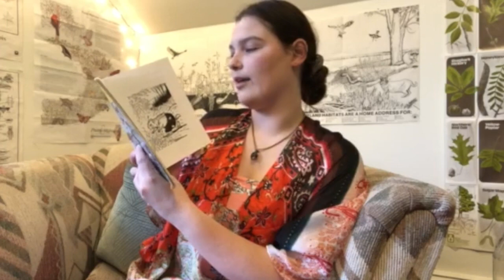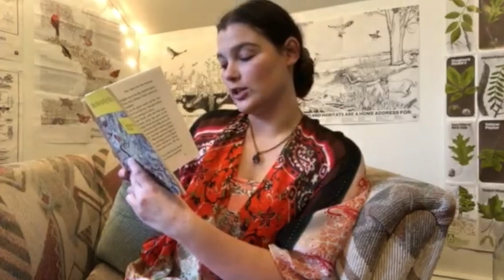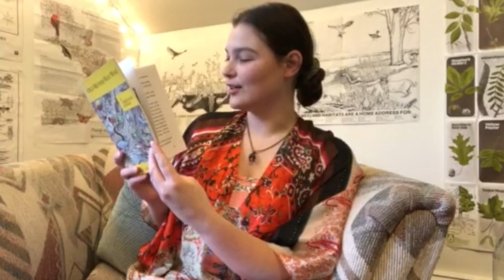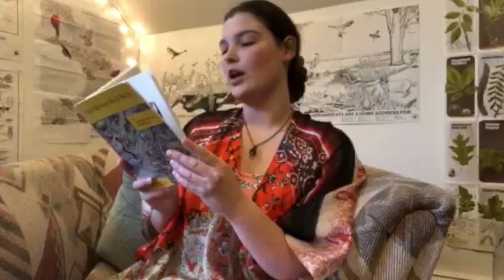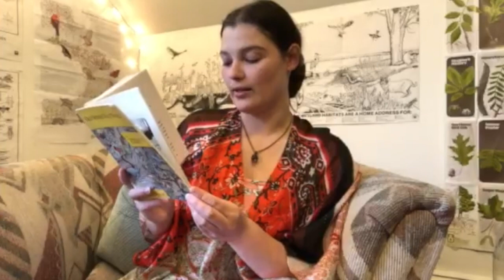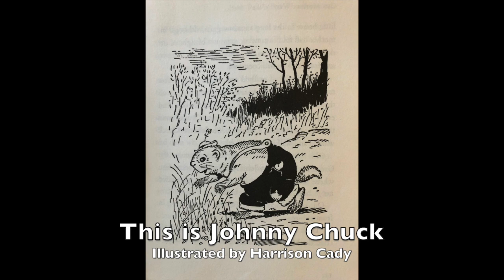Old Mother West Wind: 2. How Reddy Fox Was Surprised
Today we read the second story in the timeless children's book 'Old Mother West Wind' by Thornton W. Burgess, first published in 1910.  Join me to find out what happens when Johnny Chuck falls asleep in the clover and how Reddy Fox is surprised...